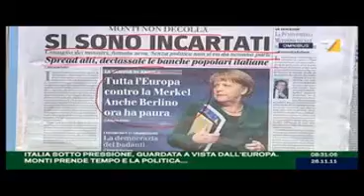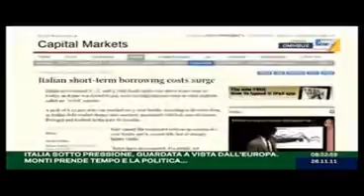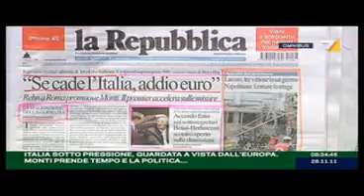Verso la fine dell'Euro - Emiliano Brancaccio